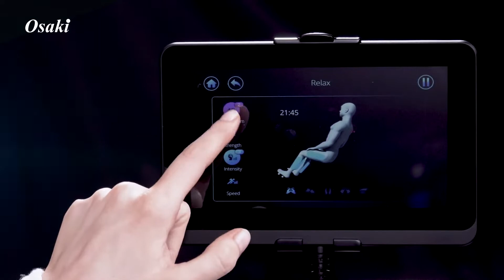Osaki OS-Pro Emperor 4D - Introduction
A video walkthrough of the Osaki OS-Pro Emperor Massage Chair's features.